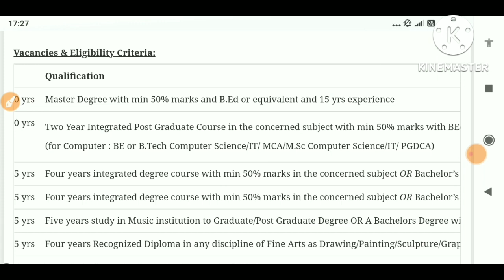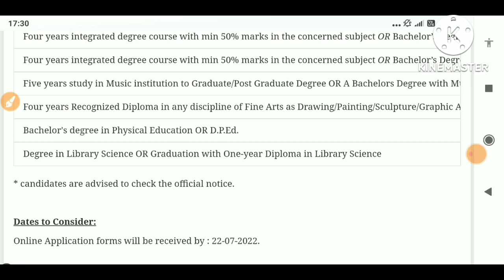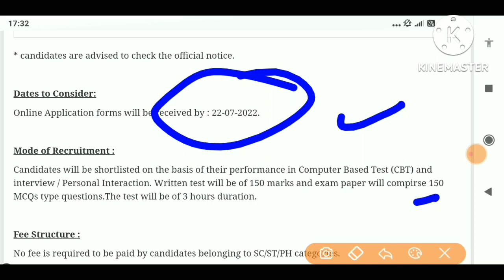Punjab NVS Government Jobs 2022,Punjab New Latest Recruitment 2022,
🙏🙏🙏🙏 Fees Payment Link 🙏🙏🙏🙏

punjab jobs 2022 online apply,
punjab recruitment 2022,
punjab vacancies 2022,